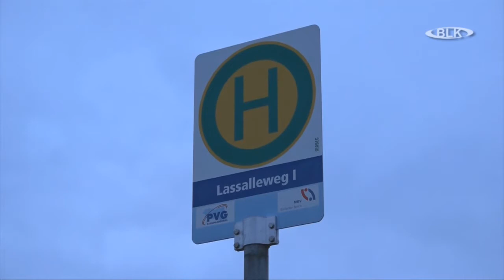Baubeginn Umbau Bushaltestellen barrierefrei Weißenfels Bagger Presslufthammer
Baubeginn, Umbau, Bushaltestellen, barrierefrei, Weißenfels, Bagger, Presslufthammer, Archiv, Burgenlandkreis, Regional TV, Sachsen-Anhalt